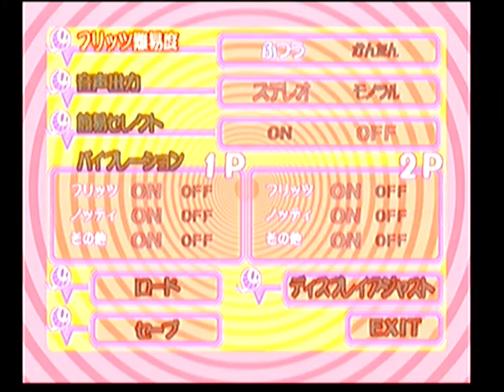🇯🇵 Cool Cool Toon | SEGA Dreamcast Gameplay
For better quality use a VGA or VGA to HDMI converter on real console! New HQ movie
Cool Cool Toon (クルクルトゥーン) is an interactive 3D rhythm-comic game developed by SNK for the Dreamcast, making it one of the last games the company developed for the console. The title is also capable of linking with its Neo Geo Pocket Color companion title, Cool Cool Jam. Both titles were released on August 10, 2000 in Japan. The games were never licensed or localized to any other country.

The gameplay has often been compared with another rhythm game at the time, Space Channel 5, by fans and critics alike. Main visuals and character designs were done by comic book artist and illustrator, Ippei Gyoubu.